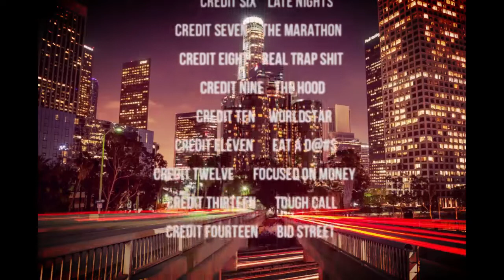FREE TRAP DRUM KIT